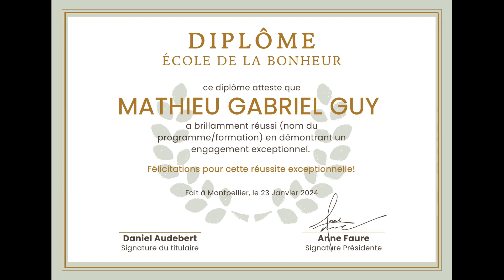ASTROMOMIE AVEC MATHIEU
L'ASTRONOMIE .